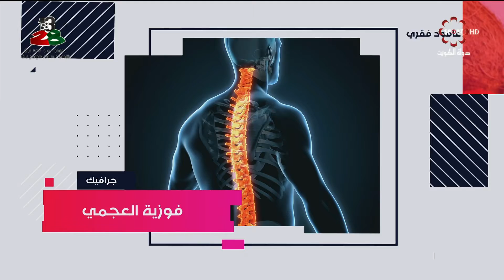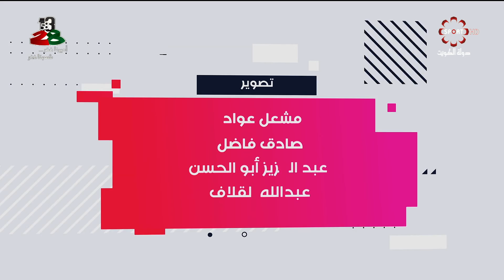برنامج صحتك بالدنيا -- السبت 16/2/2019